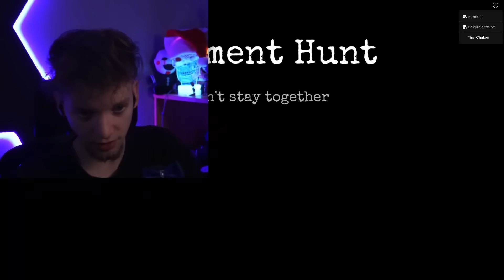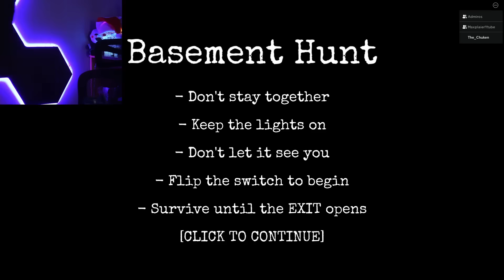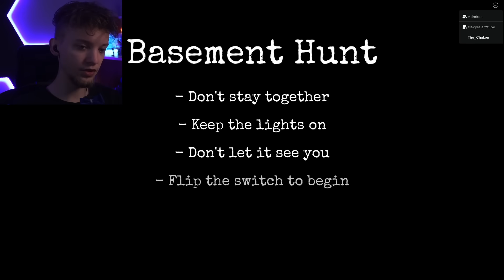Kolejny FNaF Multiplayer w Roblox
Dziwna ta gra tbh